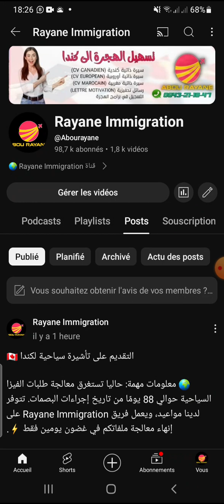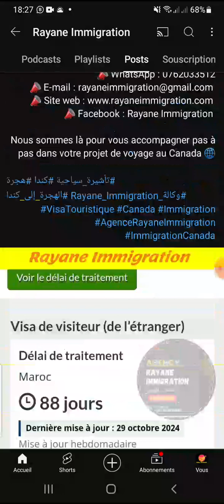مدة معالجة ملف فيزا كندا 🇨🇦 2024 ¦ خدمات ملفات الفيزا ¦ حجز المواعيد ¦ حجوزات فندقية و الطيران مؤكدة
𝐕𝐢𝐬𝐚 𝐜𝐚𝐧𝐚𝐝𝐚                                       🇨🇦 فيزا كندا 🇨🇦
نقدم خدمة طلب فيزا كندا سياحة اونلاين🇨🇦🇨🇦🇨🇦
📌 فتح كونت Clé GC .
📌معالجة الملف .
📌 تذكرة الطائرة مؤكدة .
📌حجز فندقي مؤكد .
📌مخطط السفر .
📌تقديم الملف اونلاين
📌دفع حقوق التأشيرة اونلاين.

📌حجز موعد لاخد البصمات في مركز vfs canada 🇨🇦
👈مدة الرد تختلف كل مرة (يقدرو يطولوا حتى شهرين) حنا نعطوك كونت cle_gc وتابع الطلب تعك ✅

👈مدة التأشيرة الى غاية نهاية صلاحية جواز سفرك .
👈لما توصل كندا 🇨🇦 ممكن تبدل statut يالك عن طريق عقد عمل او التسجيل في الدراسة ومع الوقت تصبح عندك إقامة . نتمنى لكم التوفيق 🤲🤲
مرحبا بالجميع 🌹🙏